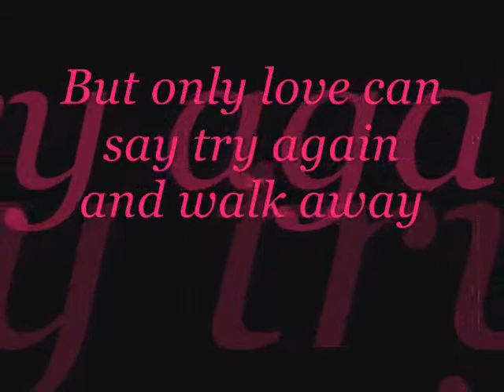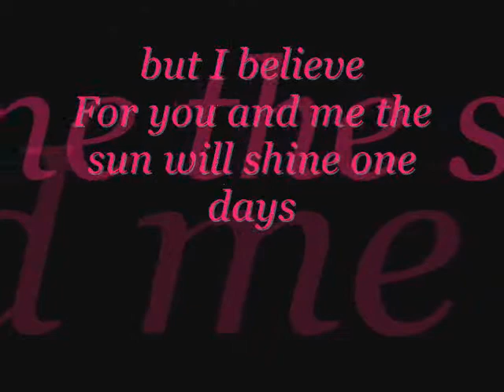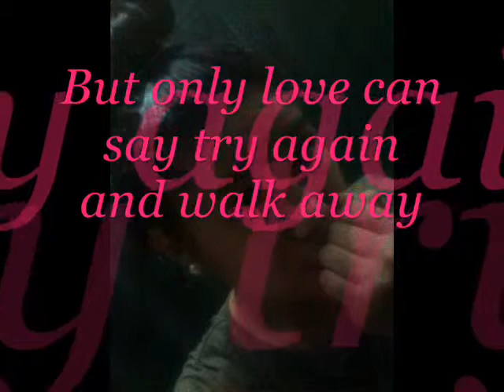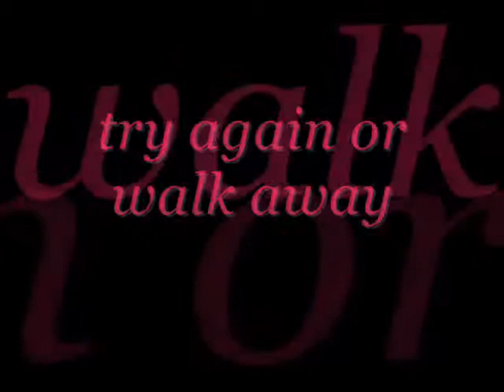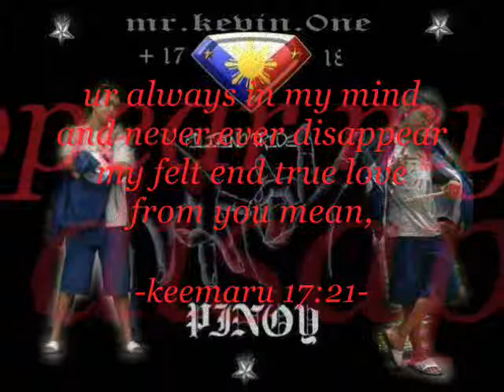Only Love-Trademark with lyrics keemaru